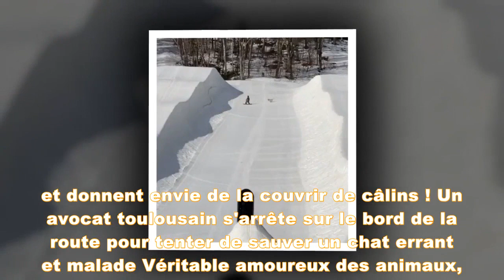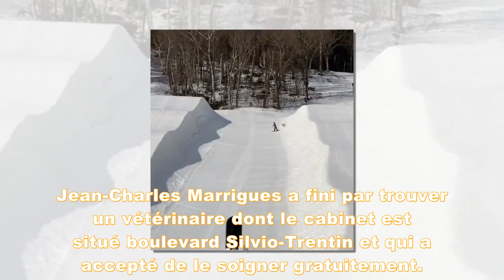Alors que son maître descend une montagne en snowboard, cette chienne refuse d’être laissée derrière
Stella la Golden Retriever a toujours aimé le froid et la montagne, et encore plus la neige. Mais elle a surpris ses propriétaires lors d’un récent séjour au ski qu’ils ne sont pas près d’oublier !